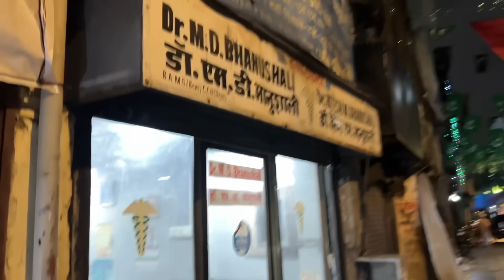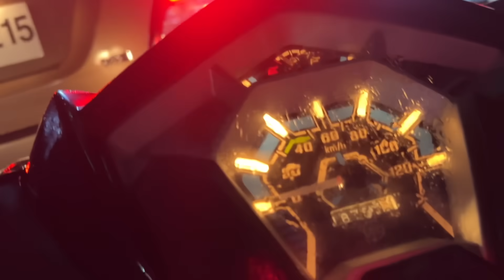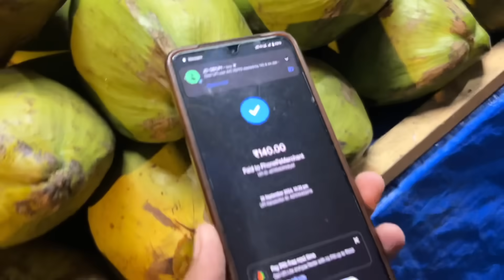Dengue पासून बरं होयचं की Bhaavya चा पसारा आवरायचा🤦🏻‍♀️😅